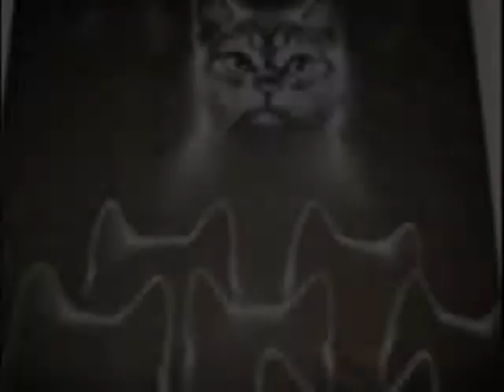Tribute to the Four Clans They **Remake**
This is a remake. Tell me what you think, compared to this one to my old one. Thanks.
Please rate and comment, I worked real hard on it.
I went a little fade crazy on it. lol